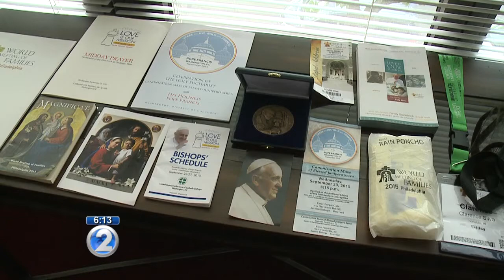Local Catholic bishop has memorable meetings with Pope Francis during U.S. visit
Bishop Larry Silva met the pope in Washington, D.C., and in Philadelphia.